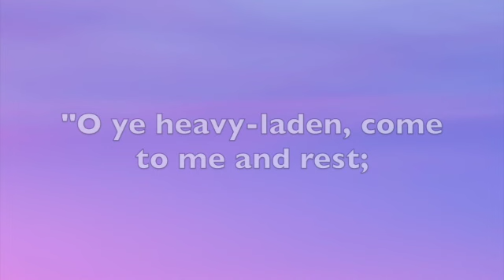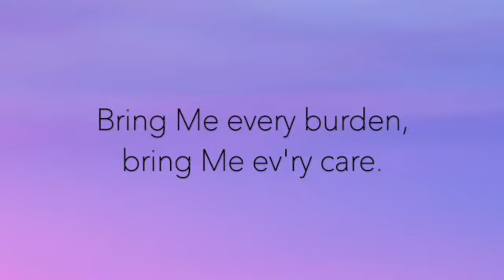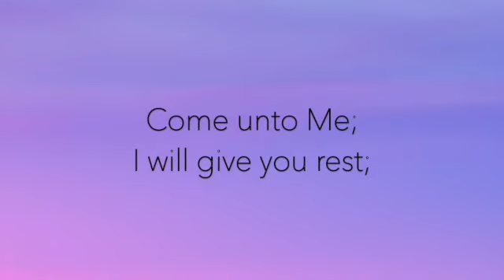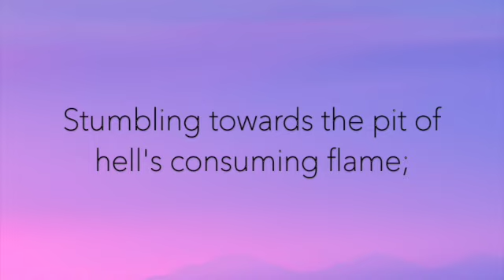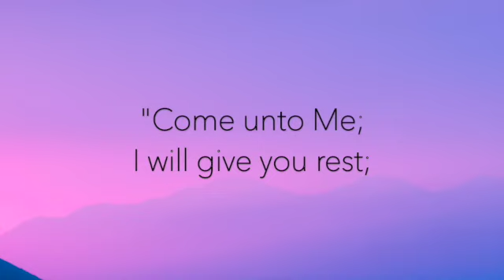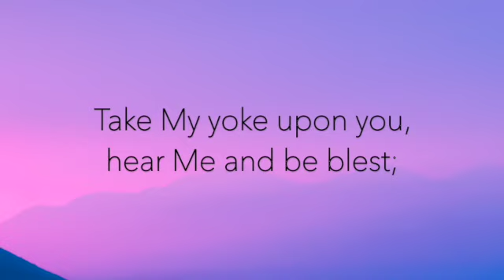Come Unto Me - piano solo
This moving hymn comes alive in a fresh and beautiful way!  Lyrics and music by Charles P. Jones, arranged by Johannah Miller.